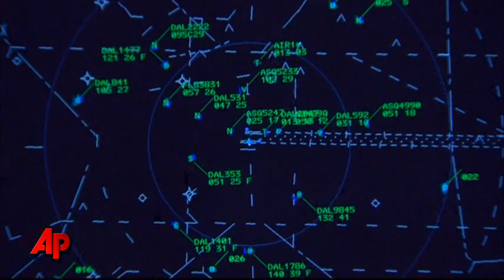FAA Investigates Michelle Obama's Close Call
Air traffic controllers directed a plane carrying first lady Michelle Obama to abort a landing at Andrews Air Force Base because it was too close to a military cargo jet. (April 20)